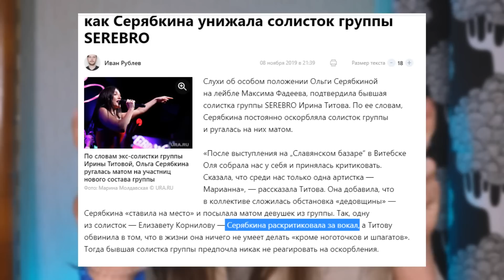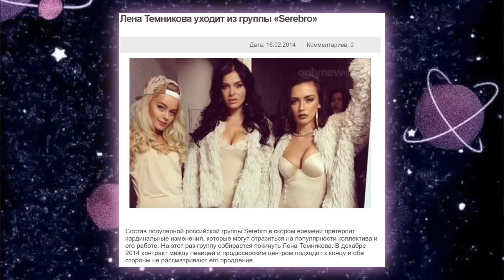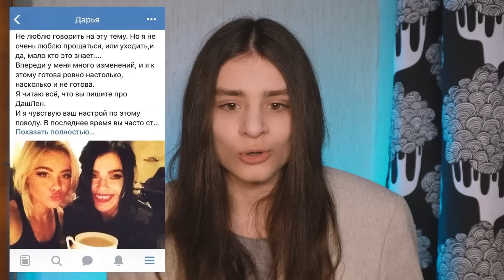ТЕМНИКОВА УШЛА! | ПОЗОРНЫЕ ЖИВЫЕ ВЫСТУПЛЕНИЯ? | ДАША ШАШИНА И ПОЛИНА ФАВОРСКАЯ | ИСТОРИЯ СЕРЕБРО #5